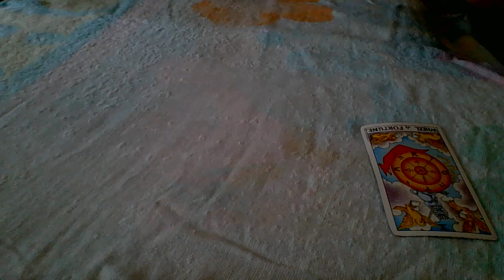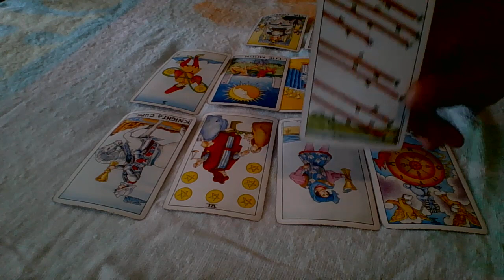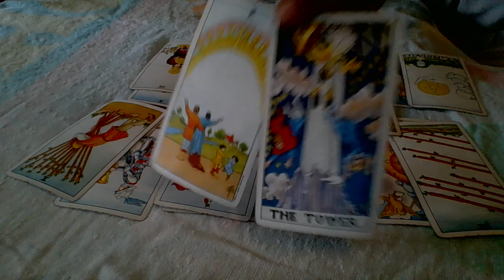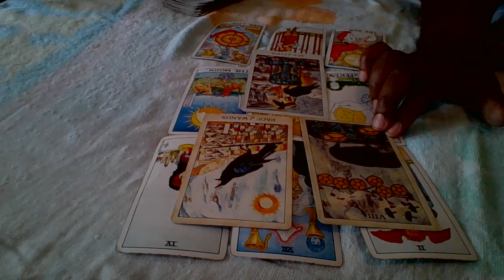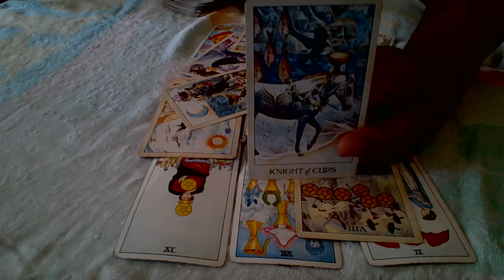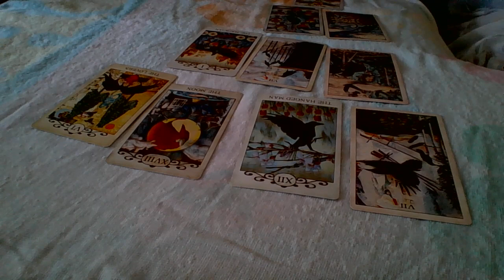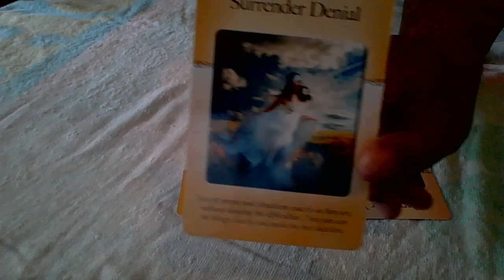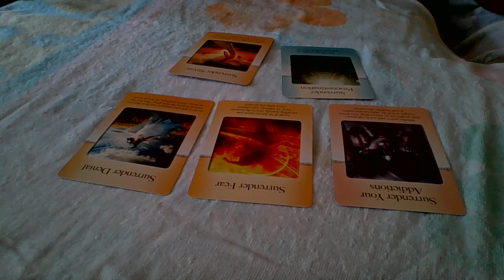They tried to contact you, but changed their mind at the last minute. WHY?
SORRY THE VIDEO IS SO DARK.